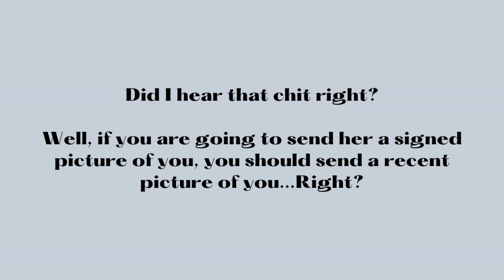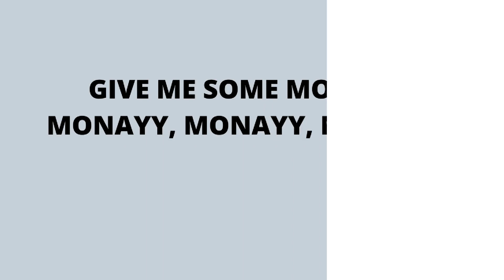I'm Molly Golightly, Do you Want My Autograph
Well, I had to show you all about how Molly Golightly sends her Patreons an autograph photo of herself.  A 20 year old glam shot that looks nothing like what she looks now. I thought you would get a kick out of it like I did! Happy trails!!